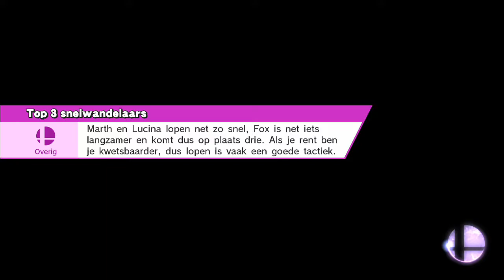Bayonetta vs Mario - For Glory - Super Smash Bros. for Wii U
• Chat with me on Skype!
ProHipStar